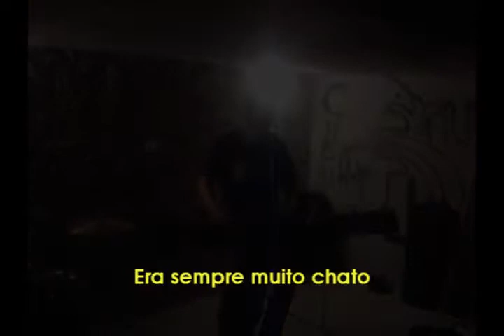A banda que não tinha uma banda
A triste história da banda que não tinha uma banda.
Com Gustavo Ciavarelli e Alexandre Ciavareli